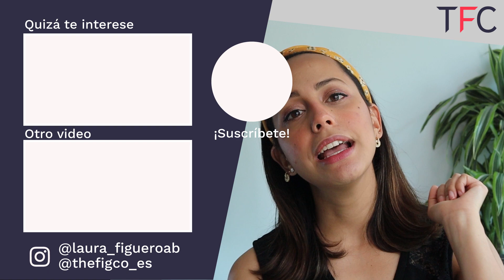YouTube Vs Instagram ¿Cuál Es La Mejor Para Tu Negocio?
En este video te vamos a hablar sobre YouTube vs. Instagram, y cómo saber qué red social es mejor para tu negocio o empresa.

Mira nuestra masterclass gratis sobre los errores que evitan que crezcas en YouTube

TheFigCo Online

Por eso, quisimos crear un YouTube vs Instagram para poder decirles cuáles son las ventajas de cada una de ellas y que puedes elegir cuál es la red social que mejor se acopla a las necesidades de tu empresa o marca.

1. El alcance:

YouTube te puede ayudar a llegar a más personas y crecer tu negocio de forma orgánica, a través de búsquedas, videos sugeridos, compartidos, etc. Una de las ventajas de YouTube es que todos los días tienes tráfico a tu contenido, de personas que no son tus suscriptores, pero que si les interesa tu contenido pueden ser nuevos leads.

El alcance de Instagram puede verse limitado y sujeto a tus seguidores que tengas en el momento, sólo llegarás a las personas que te siguen y si tienes la estrategia adecuada de hashtags y ubicación, es probable que te puedan encontrar más personas que no son tus seguidores, sin embargo en este tópico YouTube tiene mejor alcance.

2- Personas nuevas

Este punto es muy relacionado con el anterior. YouTube e Instagram tienen un buen alcance si sabes cómo llegar a tu audiencia ideal. Sin embargo, en YouTube tienes más posibilidades de ser encontrado todos los días por más personas.

3- Interacción

Una de las grandes ventajas de Instagram, es la calidad de interacción con tu audiencia. En instagram puedes conectar de forma más personal con tus seguidores, no sólo a través de comentarios, sino también por mensaje directos que tienen la opción de enviar fotos, audios, videos, links y hacer de esa interacción algo más personal para tu seguidor.

Por otro lado, YouTube sólo tiene los comentarios para interactuar con las personas. Esto hace que la calidad de la interacción sea menor, porque lo vuelve más impersonal. Además muchas veces no tienes forma de saber quién es la persona que está escribiendo, pues no te lleva directamente a un perfil.

4- Creación de comunidad

La ventaja de usar YouTube para tu negocio, es la creación de comunidad. Esta plataforma te permite crecer de forma más rápida. Además, como ya lo mencionamos, es más probable que nuevas personas te descubran todos los días en la plataforma.

Mientras que el crecimiento de tu comunidad en Instagram, puede ser más lento, sin embargo es más cercano a ti. Y una de las principales ventajas de usar Instagram para tu negocio, es poder conectar con tus seguidores de forma más personal. Puedes convencer a tu audiencia de comprar tus productos y adquirir tus servicios más fácilmente, pues te conocen mejor y conectan más contigo.

Como bonus final, toma en cuenta las colaboraciones que puedes hacer en cada plataforma. Nosotros te recomendamos hacer más colaboraciones para crecer tu negocio en Instagram, pues en los lives existe la posibilidad de aparecer en ambos perfiles, mientras que en YouTube sólo aparecerá la persona que haga el live, haciendo difícil que encuentren el canal de la segunda persona.